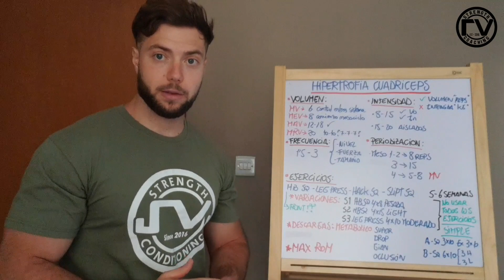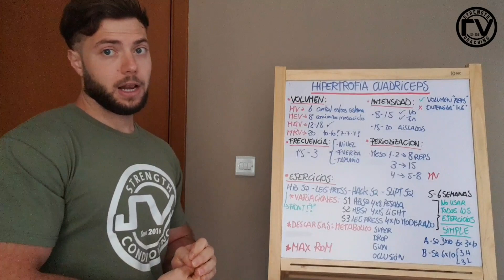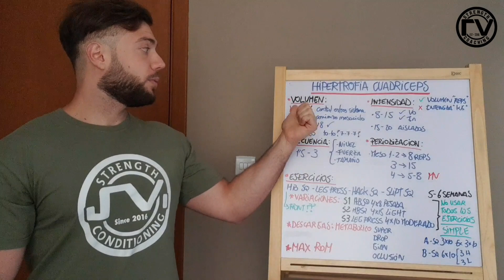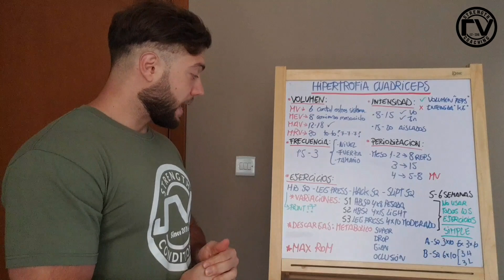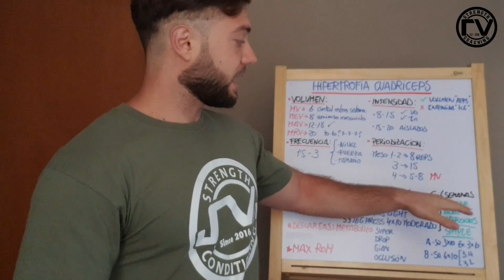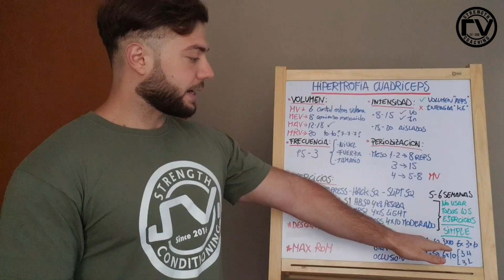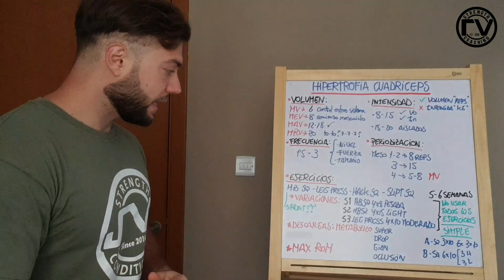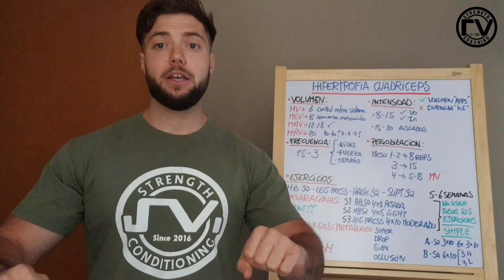¡CUADRICEPS! - GUÍA DE HIPERTROFIA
¡Continuamos con la GUÍA DE HIPERTROFIA de la mano de Julio Cañete!

En esta ocasión, con una guía completa para tener un conocimiento general sobre lo que necesitas para trabajar tus cuadriceps, ese grupo muscular del que siempre nos quejamos que nunca crecen, pero que quizás tengamos que darle la importancia que se merecen

-MEV & MRV
-intensidad recomendada
-ángulos
-ejecución
-frecuencia
-periodización
-tips

¿Programas de entrenamiento? ¿Blog? ¿Cursos? visita nuestra web

"La unión hace la Fuerza"